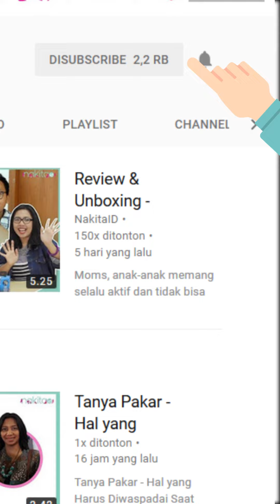Mencegah Kekerasan Seksual Terhadap Perempuan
Moms pasti banyak melihat pemberitaan tentang perempuan yang mengalami kekerasan.

Bahkan ada yang sampai kehilangan nyawa karena membela apa yang menjadi haknya.

Semakin maraknya fenomena ini, menandakan bahwa kesetaraan gender di Indonesia masih menjadi hal tabu.

Anggapan perempuan adalah objek paling lemah masih ditemukan, sehingga kekerasan masih dialami.

ini dia cara mencegah kekerasan seksual terhadap perempuan
Produser: David Togatorop
Penanggung Jawab : Gisela Niken
Videografer : Indah Permatasari
Video Editor: Glory Sanggor
Social Media Team : Glory Sanggor & Indah Permatasari